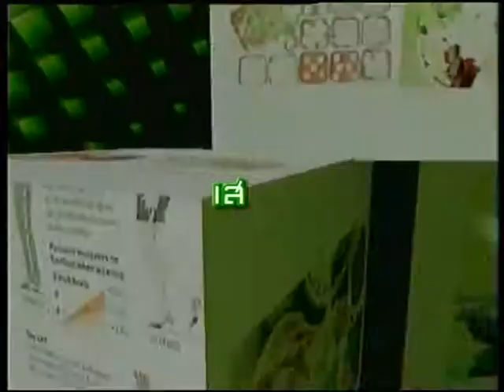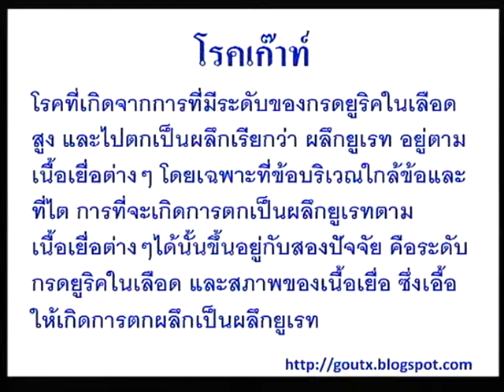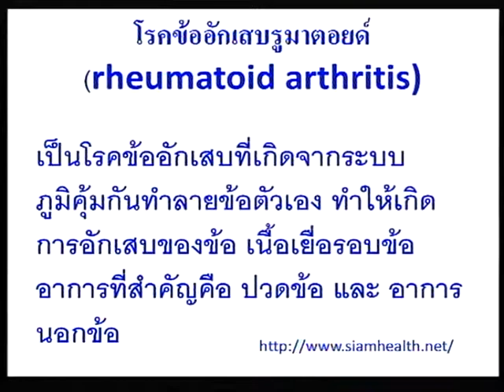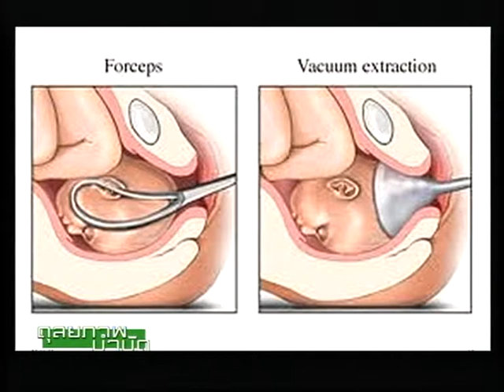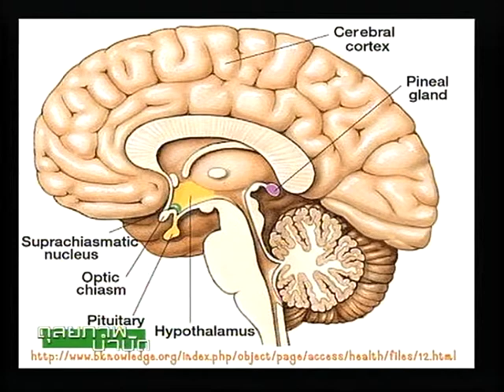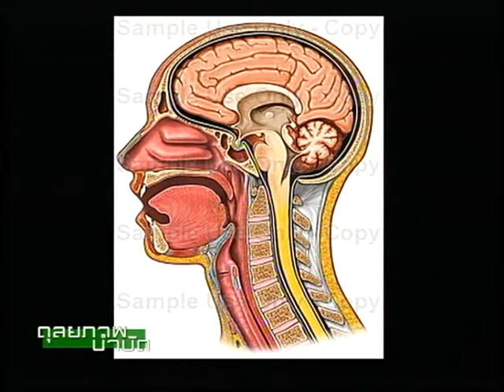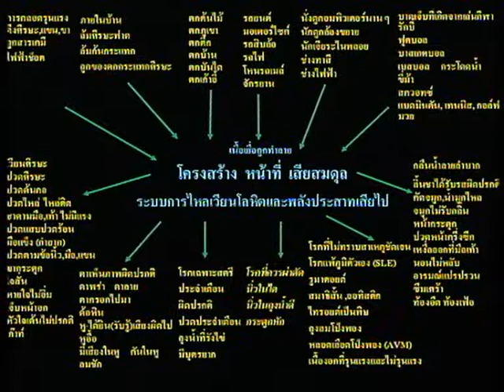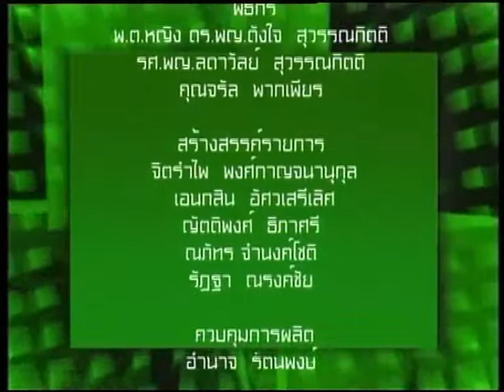รายการดุลยภาพบำบัด TNN2 ตอนดุลยภาพกับหมอครอบครัว O/A วันอาทิตย์ที่่ 29 พฤศจิกายน 2558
เชิญรับชม รายการดุลยภาพบำบัด
-เผยแพร่เมื่อวันอาทิตย์ที่่ 29 พฤศจิกายน 2558
-ตอน ดุลยภาพกับหมอครอบครัว
1.คุณสันต์  สุวรรณมณี (พิธีกร)
2.พญ. ลดาวัลย์  สุวรรณกิตติ (พิธีกรร่วม)

รับชมรายการดุลยภาพบำบัด  ทางสถานีโทรทัศน์ TNN 2 (True Visions 784)    ประจำทุกวันอาทิตย์ เวลา 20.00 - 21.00 น.